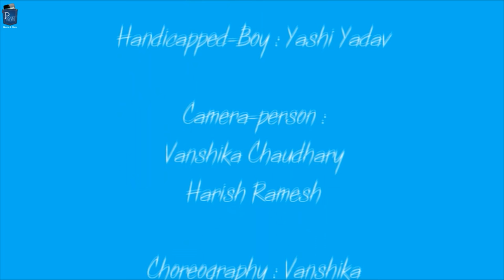Short Film - Sole mates - Both Suffered in Silence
A tale of two shoes who are always together until an accident tears them apart. Both suffer in silence, alone.

Cast & Crew:
Director: Mounna Dhari
Music / Sound: Ibson Lal Baruah
Editor: Harish Chaudhry
Cinematographer: Suraj Raj